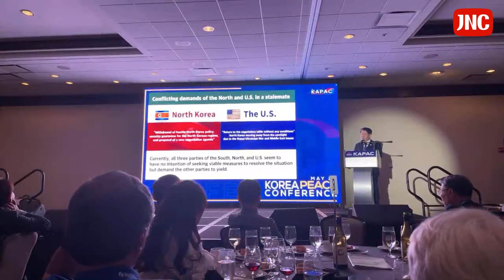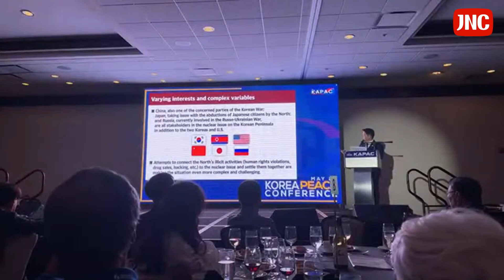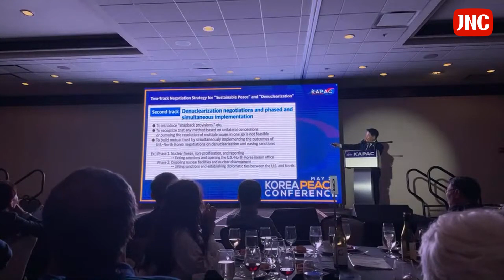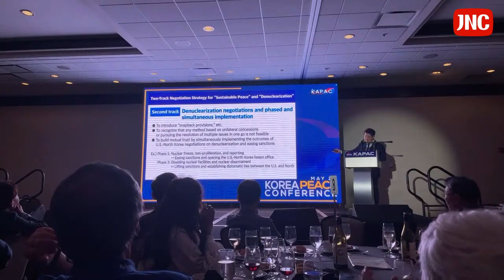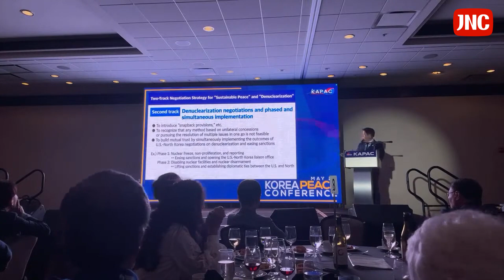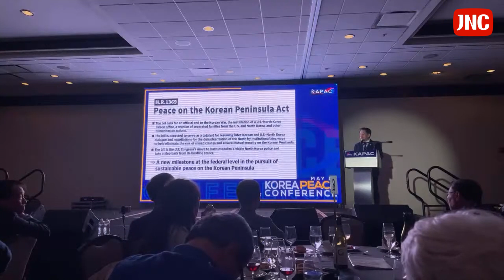KAPAC 2024년 5월 22일 워싱턴 DC 한반도 평화 콘퍼런스 (전야제, 킥오프 콘퍼런스), 김경협 의원 기조연설